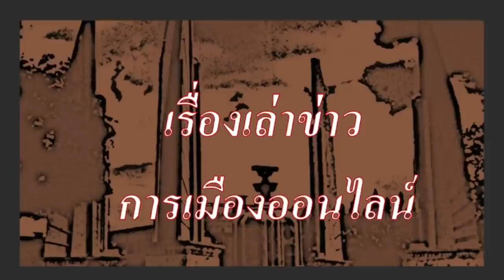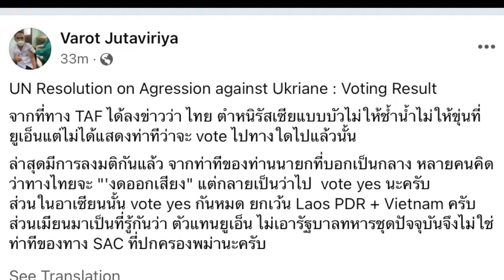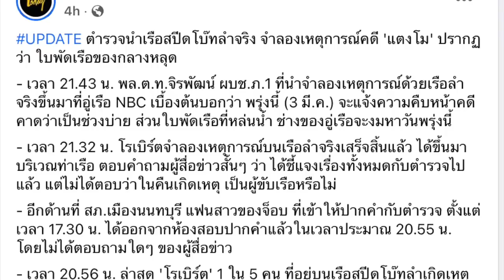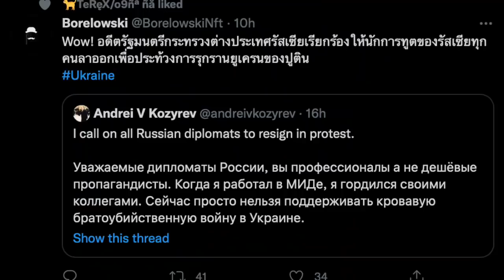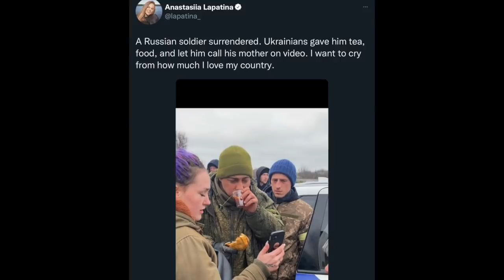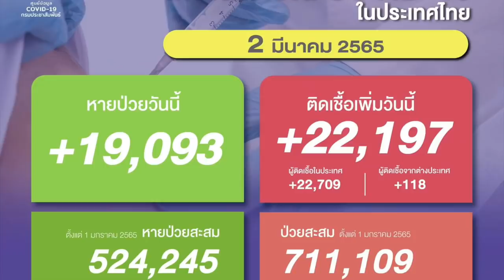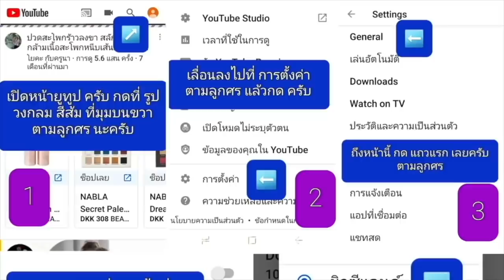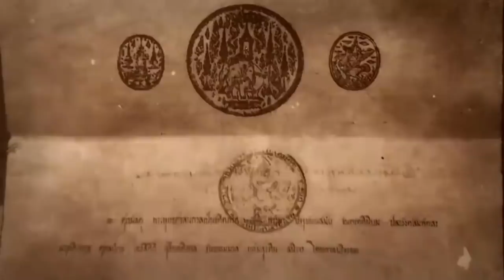ข่าวรับอรุณ 03- 03 : ประชาชนยูเครนนับพัน มือเปล่า ออกมาบนท้องถนน ขัดขวาง ขบวนรถทหารรัสเซีย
ช่องสำรองของ ช่องข่าวที่ถูกบล็อกไม่ให้เข้าถึงในประเทศไทย ขอเสนอ

ข่าวรับอรุณ 03- 03 :  ประชาชนนับพัน มือเปล่า ออกมาบนท้องถนน ขัดขวาง ขบวนรถทหารรัสเซีย

- ข้อมูล ข่าวสารต่างๆ และ สถานการณ์ต่างๆ ประจำวัน  รวมถึง ข่าวสาร การเคลื่อนไหวของประชาชน
- ข่าวตปท.ที่น่าสนใจ (พม่า, กัมพูชา ญี่ปุ่น)
- เรื่องราวของ สถานการณ์รอบโลก ต่อวิกฤติการณ์ยูเครน รัสเซีย
- เรื่องราว ผู้นำ รบ.ไทย ที่บอกให้ ประชาชน เดือดร้อน(น้ำท่วม) ให้ร้องเรียน ตามช่องทาง
- คดี แตงโม ยังหลายประเด็น ที่สังคม สงสัย และ ตั้งคำถาม
- ข่าวเด่นวันนี้ นานาชาติ กว่า  141 ประเทศ ลงมติเรียกร้องให้ หยุดยิงทันที และให้ถอนทหารออกจาก ยูเคน หลัง ปธน.ยูเครน กล่าวสุนทรพจน์ ปวศ. สมัครเข้าร่วม สหภาพยุโรป อย่างเป็นทางการ ต่อ รัฐสภายุโรป เมื่อวานนี้
- วันนี้ ลางแพ้ ของรัสเซีย เกิดขึ้นแล้ว เมื่อประชาชน ยูเครน มือเปล่า นับพัน ลงท้องถนน ขัดขวาง กองทหารรัสเซีย ที่เคลื่อนกำลัง ไปตามพื้นที่ ต่างๆ
- ข้อมูล ข่าวสาร โควิด รอบโลก และสถานการณ์โควิดประจำวัน เป็นข่าวส่งท้าย